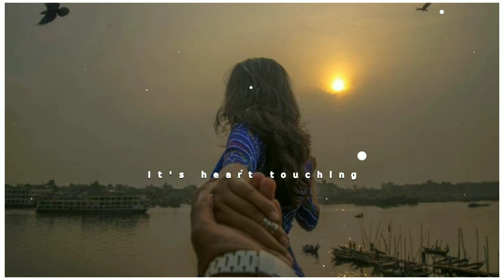Dil Mai Tera Ehteram Aaj Bhi Hai ❤️ Whatsapp Love shayari#trend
Title:-

shayari
Altafcheetashayari, altafcheetashayari status,altaf cheeta, altaf cheetah, altaf cheeta status,Altaf cheeta
It's Sad Status
1)
2)
3)
4)
5)
6)
7)
8)
9)
10)
11)
12)
13)
14)
15)
16)
17)
18) Sad Shayari_Download
19)
20)
21)
22)
23)

tuta hua dil kisi ka kaam nahi aata shayari,
tuta hua dil wala shayarituta hua dil jod kar jo degi,
tuta hua dil mera tod kyon kar jo degi,
tuta hua dil mera tod kar jo degi

Whatsapp status video Shayari
Whatsapp status
Whatsapp love shayari
Whatsapp status Shayari
Whatsapp dil tuta Shayari
Whatsapp par download
Whatsapp Shayari india
Whatsapp india shayari
Whatsapp new Status Shayari
Whatsapp bewafa Shayari
Whatsapp new pakistan Shayari
Whatsapp par Shayari sad